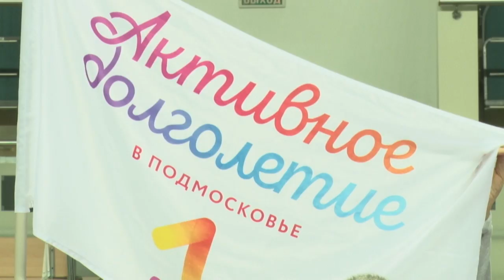Мультиспортивный фестиваль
Не время скучать. Новогодний мультиспортивный фестиваль для участников клуба «Активное долголетие» прошел в Волейбольном центре.